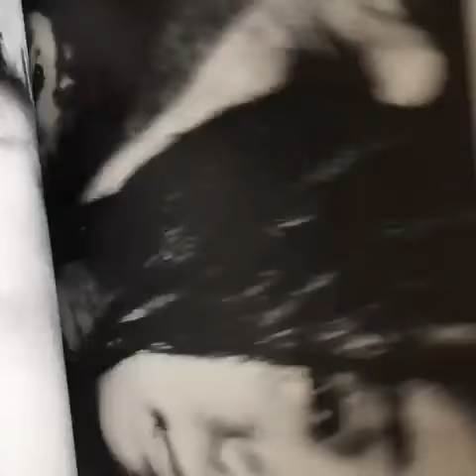'With and Without You' by Jacob Aue Sobol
“With and Without You” is a tribute to his father who died when he was 20 years old. Printed on his 40th birthday it contains highlights of all the work he created the last two decades, which his father never got to see.The book has 224 pages, 129 images from the yet unpublished projects Home, Road Of Bones and America. As well as Sabine, The Gomez Brito Family, Arrivals and Departures, By the River of Kings and I, Tokyo.

224 Pages, 129 black & white images

Hardcover partly clothbound

Danish & English text

First edition

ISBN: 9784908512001